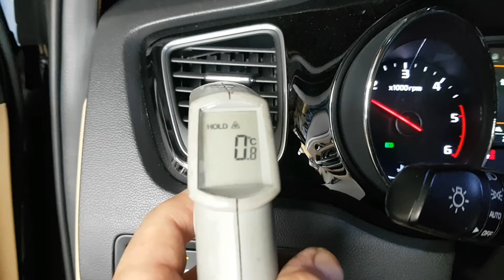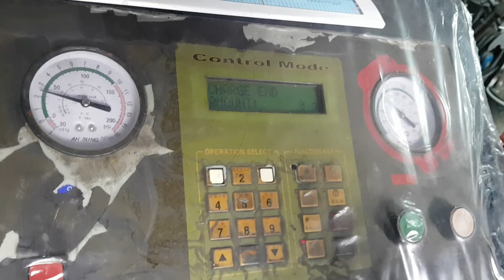all new carnival a/c condenser replacement